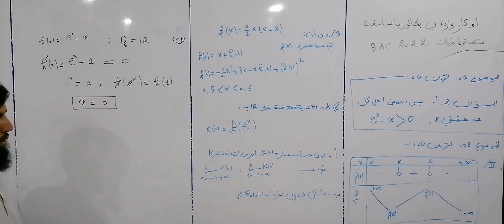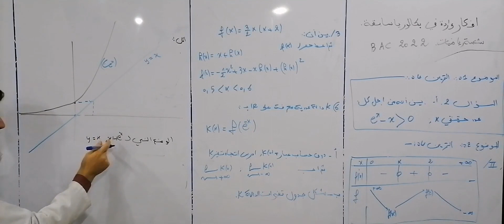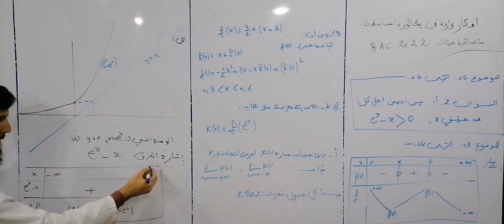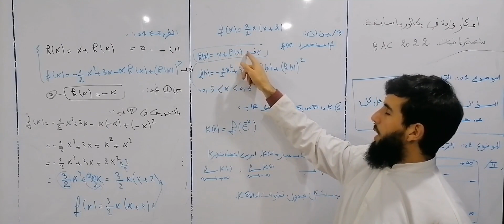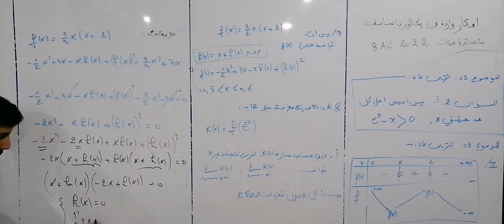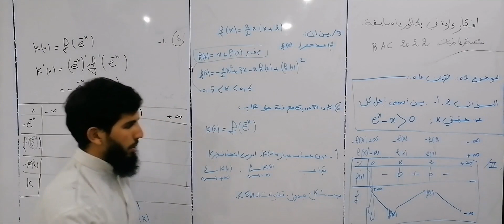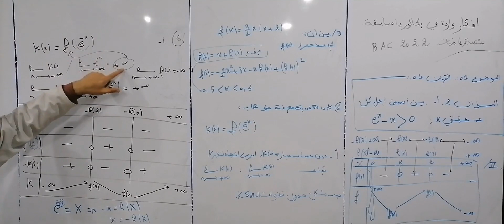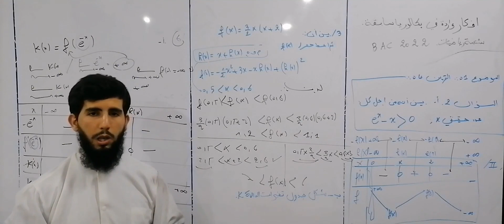أفكار واردة في بكالوريا سابقة | باك 2022 شعبة رياضيات